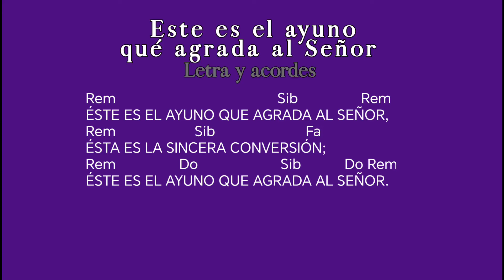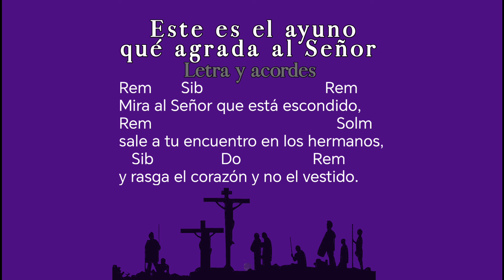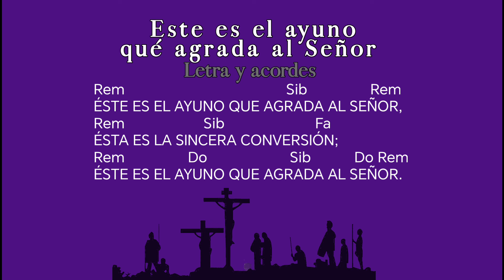Este es el ayuno qué agrada al Señor Antonio Alcalde. Primer domingo de cuaresma. Letra y acordes.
Este es el ayuno
Bernardo Velado/Antonio Alcalde

  Rem                             Do             Rem
Este es el ayuno que agrada al Señor,
                      Do                 Fa
Esta es la sincera conversión.

Rem       Do                      Rem
Parte tu pan con el hambriento,
                                   Solm
Dale posada al peregrino,
   Sib               Do                   Rem
Acoge al emigrante y extranjero.

Rem       Do            Rem
Abre las cárceles injustas,
                                         Solm
Libra a los presos y oprimidos
   Sib                Do               Rem
Y rompe las cadenas y los cepos.

Rem         Do                     Rem
Mira al Señor que está escondido
                                                 Solm
Sale al encuentro en los hermanos,
   Sib                Do                  Rem
Y rasga el corazón y no el vestido.